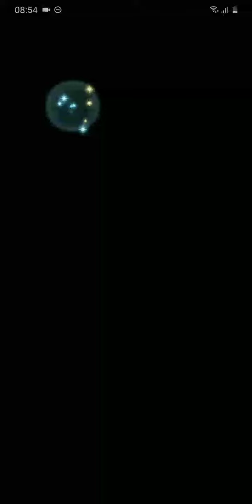A Dragon Family VS Delthea Infernal Limited Hero Battle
I got a Legendary Corrin on the last Mythic Banner so I wanted to try use her a bit and this map was kinda perfect for her!